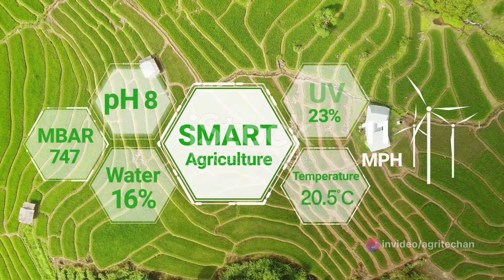Revolutionizing Agriculture - The Future of Farming Technology in Agriculture 🌾🚀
Embark on an enlightening journey with our video, "Revolutionizing Agriculture - The Future of Farming Technology in Agriculture"! 🌍🌟 Dive into the dynamic world where technology meets tradition, transforming the way we grow, harvest, and think about our food. This is not just a story about farming; it's about shaping a sustainable future through innovation. 🌱💡

Here's why you can't miss this video:

🚜 Tech-Powered Farms: Discover the latest advancements in farming technology that are revolutionizing agriculture. From autonomous tractors to drone surveillance and AI-driven analytics, see how these technologies are increasing efficiency and productivity on farms worldwide. 🤖🌾

💧 Smart Water Solutions: Explore groundbreaking irrigation technologies that save water and boost crop yields. Learn about the innovative systems that ensure water sustainability, from precision irrigation to moisture sensors, making every drop count towards a greener tomorrow. 💦🌱

🌳 Eco-Friendly Farming: Uncover the sustainable practices that technology enables, reducing the environmental footprint of agriculture. From organic farming to no-till agriculture, technology is at the heart of eco-friendly solutions that protect our planet. 🍃🌍

🏙️ Urban Agriculture Innovations: See how technology is bringing farming into urban centers with vertical farming, hydroponics, and aquaponics. These tech-driven approaches are transforming rooftops and empty urban spaces into lush, productive gardens, closer to where we live and eat. 🌇🍅

🌍 Global Impacts & Solutions: Understand how farming technology is not just changing local agriculture but addressing global challenges. From improving food security in developing countries to tackling climate change, technology in agriculture is a key player in global sustainability. 🌐🔁

🔧 DIY Farm Tech: Inspired to try your hand at high-tech gardening or farming? Our video includes DIY tips and tricks for incorporating technology into your own agricultural projects, making it accessible to everyone. 🛠️🌿

🗨️ Community Engagement: Join our vibrant community of technology enthusiasts, environmental advocates, and farmers. Share your thoughts, experiences, or questions in the comments. Let's foster a discussion on the future of agriculture and technology's role in it. 📢💬

🎥 Stunning Visuals: Prepare to be amazed by breathtaking visuals of high-tech farms in action, from drones flying over fields to the latest in hydroponic systems. Our video brings the future of farming technology right to your screen. 📹✨

🛎️ Keep Up With the Future: Fascinated by how technology is transforming agriculture? 🌱🔔

💭 We Value Your Voice: Have insights, questions, or feedback on farming technology? Your voice matters to us! 🗣️❤️

Dive into "Revolutionizing Agriculture - The Future of Farming Technology in Agriculture" now and witness the incredible transformation of the agricultural landscape. Be part of the journey towards a more efficient, sustainable, and technologically advanced future in farming. 🌾🚀